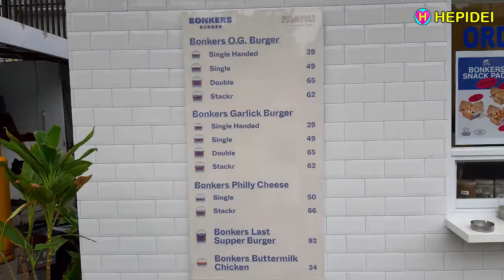BARU! BONKERS BURGER Kelapa Gading - Street Food | HEPIDEI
BARU! BONKERS BURGER Kelapa Gading - Street Food